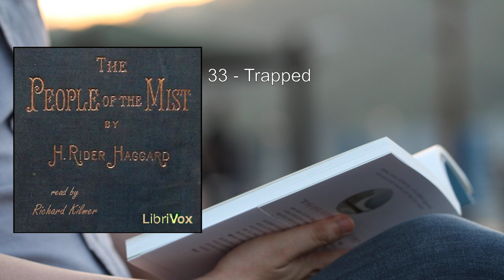People of the Mist (2/2) 💚 By H. Rider Haggard. FULL Audiobook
People of the Mist. By H. Rider Haggard FULL Audiobook
Here's a detailed summary of "People of the Mist" by H. Rider Haggard:

In the heart of Africa, where the wilds stretch endlessly, the penniless British adventurer Leonard Outram seeks to reclaim his family's lost estates. His quest for wealth leads him into the mysterious and treacherous land of the People of the Mist. This classic lost race fantasy novel weaves together adventure, romance, and the discovery of an ancient civilization.

Plot Summary:
- Leonard Outram: Driven by a desire to restore his family's fortune, Leonard embarks on an African expedition. His path intersects with that of a young English woman named Juanna Rodd and her nursemaid, Soa. Together, they rescue Juanna from slavery, and Leonard finds himself drawn to her.
- Romance and Conflict: Leonard and Juanna share an undeniable attraction, but their budding romance faces obstacles. Soa, watchful and jealous, complicates matters. Amidst the lush African landscape, their emotions intertwine.
- The Lost Race: The heart of the story lies with the enigmatic People of the Mist. This ancient civilization guards a legendary hoard of jewels. As Leonard and Juanna seek this treasure, they become embroiled in the race's turbulent political affairs.
- Monstrous God: The People of the Mist worship a giant crocodile god. Their society is torn between the power struggle of their king and the priests who serve this monstrous deity.
- Heroic Struggles: Leonard, Juanna, and their Zulu companion, Otter, navigate the treacherous landscape, facing danger, intrigue, and betrayal. Leonard's heroism is tested as he reacts to events beyond his control.
- Thrilling Climax: The climax unfolds as they toboggan down a steep glacier on a large flat stone, escaping their pursuers. The tension reaches a hair-raising peak, and their fate hangs in the balance.

Reception:
- Gary Westfahl lauds "People of the Mist" as Haggard's best African singleton, captivating readers with its engaging narrative.
- The novel's influence extends beyond its pages. The motto "Per ardua ad astra" (Through adversity to the stars) is attributed to a passage from the book, resonating with generations to come.

In this timeless tale, Haggard masterfully combines adventure, romance, and the allure of a lost civilization. "People of the Mist" invites readers to explore the unknown, where ancient secrets and perilous quests await. 🌟📖

More: Adventure, Africa, British adventurer
Portuguese woman, Slave camp, Lost race
Jewels, Impersonate gods, Priests
Wealth, Exotic places, Victorian writer
Natives, Heroic Africans, Main characters

00:00:00 31 - The White Dawn
00:24:16 32 - How Otter Fought the Water Dweller
00:47:15 33 - Trapped
01:11:04 34 - Nam's Last Argument
01:34:01 35 - Be Nobel or be Base
02:00:20 36 - How Otter Came Back
02:22:09 37 - "I am Repaid, Queen"
02:44:50 38 - The Triumph of Nam
03:06:47 39 - The Passing of the Bridge
03:32:33 40 - Otter's Farewell
04:01:51 41 - Envoi - The End of the Adventure